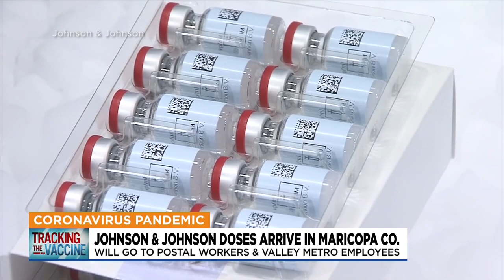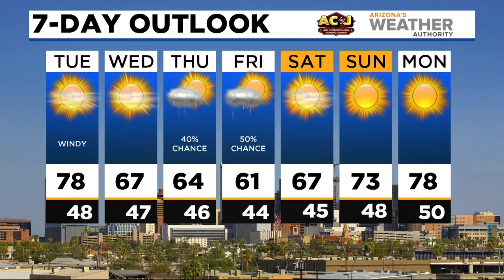News Update: 3 people found dead inside a Mesa home, Johnson & & Johnson COVID-19 vaccine does have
Three people were found dead inside a home in Mesa near Elliot and Signal Butte roads. One victim ran to a neighbor for help after shots were fired and they are expected to survive. The investigation is ongoing. Johnson & Johnson COVID-19 vaccine does have arrived in Maricopa County and will be going to postal workers and Valley Metro employees.